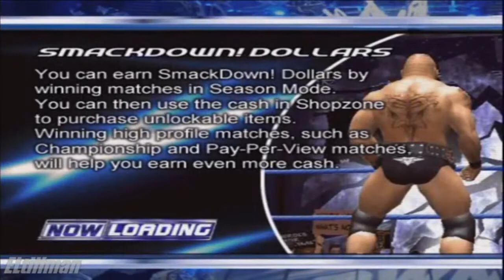Lets Play! WWE SmackDown HCTP Part 11 - Peace Treaty